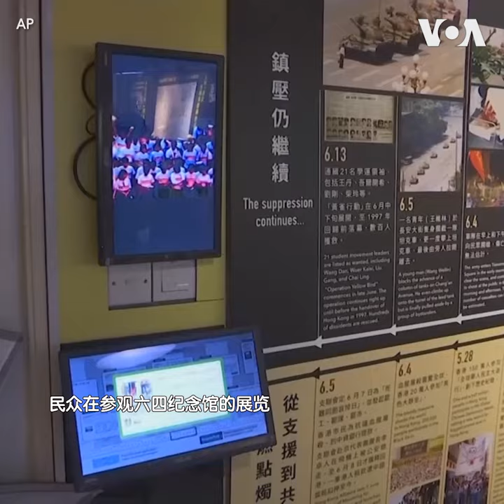香港六四纪念馆关闭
香港六四纪念馆2日关闭，纪念馆3天前开放，本来要持续开放到六四纪念日，但组织者说当局对纪念馆是否有举行公共展览的许可进行调查后他们关闭了纪念馆，香港支联会表示在他们寻求法律咨询的同时希望保护员工与参观者。随着北京不断压制香港的民主活动，当局已经连续第二年禁止在香港举行烛光悼念六四死难者的公众活动。